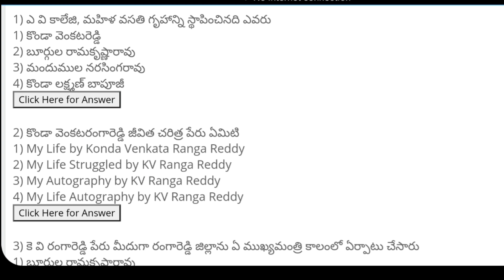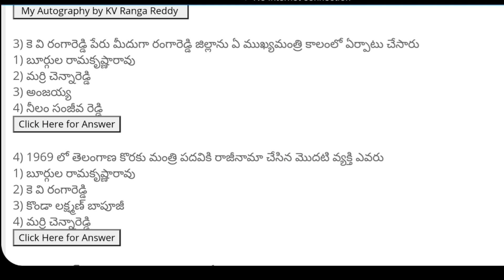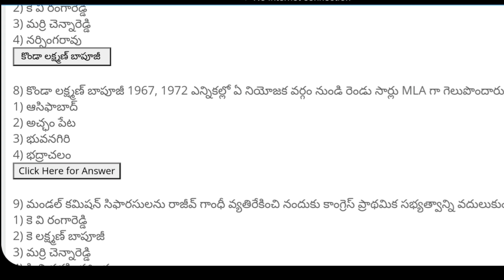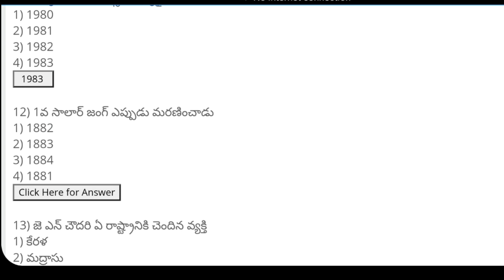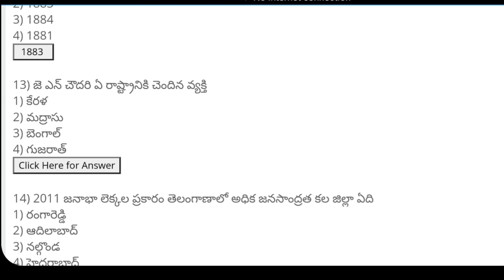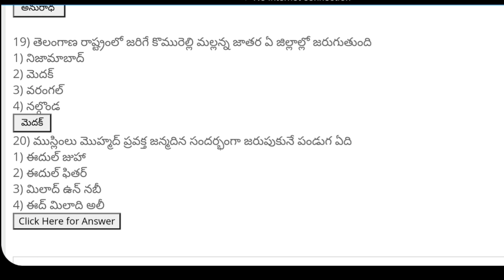తెలంగాణ సిల్క్ సిటీ అని దేన్ని అంటారు ? Ts Si / CONSTABLE Tspsc ఉద్యోగాల ప్రత్యేకం